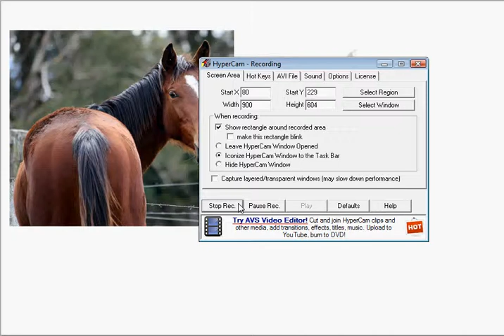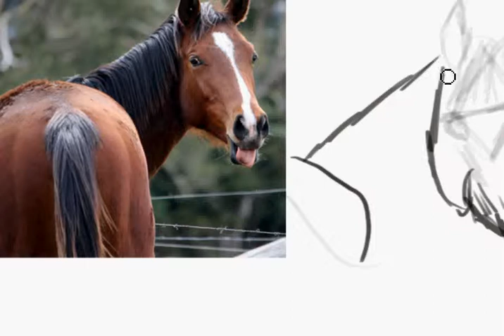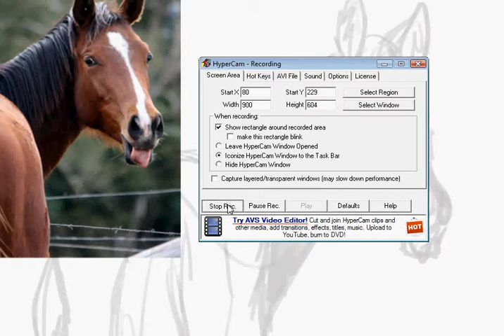Horse portrait speedpaint- Sketch